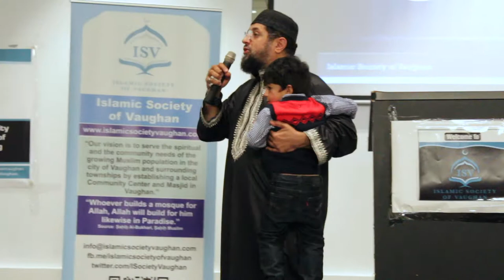Speech by Brother Ahmed Shehab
Speech by Brother Ahmed Shehab on Fundraising Dinner